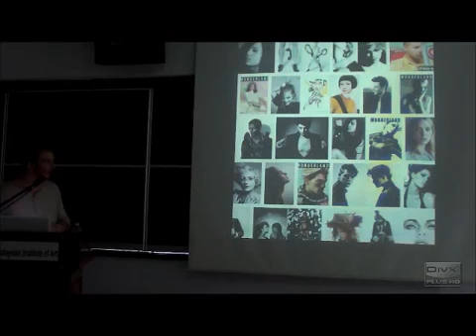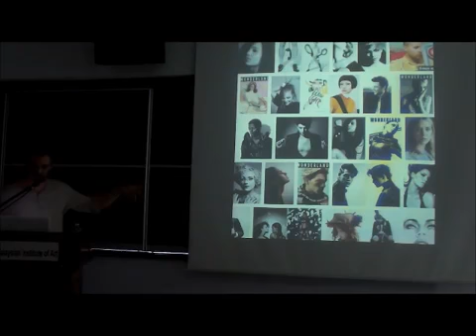Matt Golden — Vision Culture Lectures (Part 5/5)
International Art Practise
Award winning artist, MATT GOLDEN, presented at the Malaysian Institute of Art.  Golden is an SGFA Vision Culture Artist in Residence and will be exploring Malaysian urban and rural landscapes, with a focus on vernacular traditions.

Golden is the winner of the prestigious Arts Foundation Yoma Sasburg Award for Sculpture (2011) and the recipient of the acclaimed Vordemberge-Gildewart Foundation scholarship (2006). Since receiving his MA in sculpture from the Royal College of Art in London in 2005, Golden's exceptional career has allowed him to embark on artist residencies at the Kyoto Zokei University in Japan (2011), Insel Hombroich, Germany (2007) and SGFA's Vision Culture Residency, Malaysia (2012).

Golden's imaginative art practice interacts with and leaves traces in the cities he works in. His concept of 'expanded sculpture' necessitates 'framing' his works within the world through a number of unorthodox processes, such as performance, role-playing, collaborations and interventions.